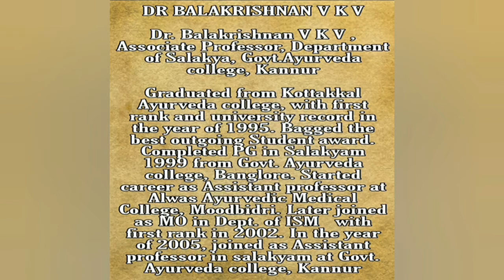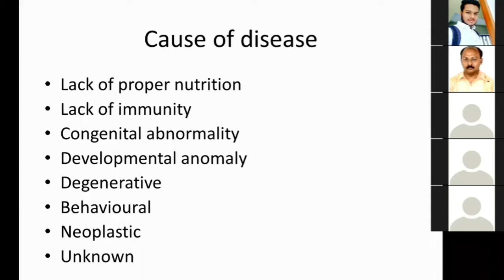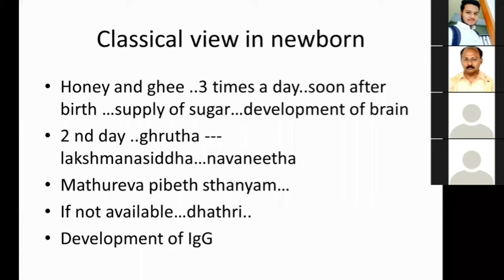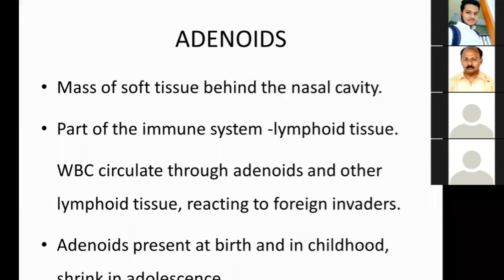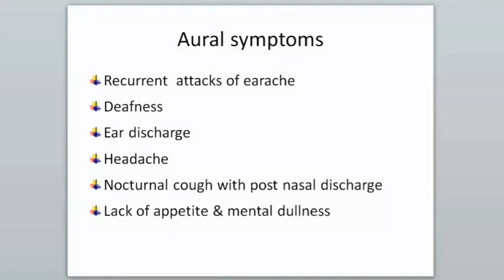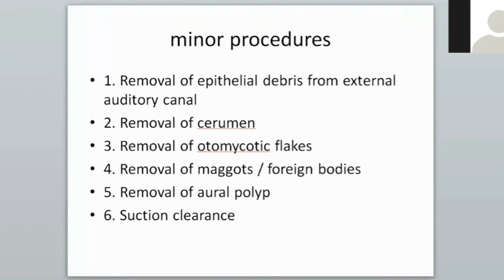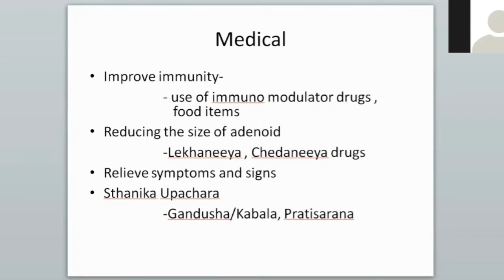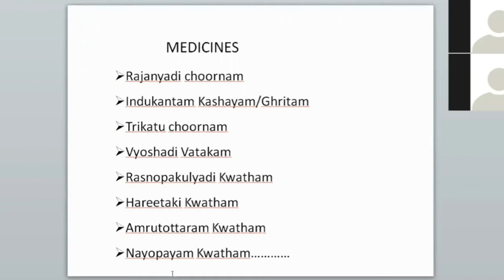WEBINAR AYURVEDIC APPROACH TO RESPIRATORY/IMMUNOLOGICAL CONDITION IN CHILDREN BY DR BALAKRISHNAN VKV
CONDUCTED BY : GOVT.DISTRICT AYURVEDA HOSPITAL, VARKALA & AMAI ATTINGAL AREA COMMITTEE.

PRESENTED BY : DR BALAKRISHNAN V K V

Dr. Balakrishnan V K V , Associate Professor, Department of Salakya, Govt.Ayurveda college, Kannur
Graduated from Kottakkal Ayurveda college, with first rank and university record in the year of 1995. Bagged the best outgoing Student award. Completed PG in Salakyam 1999 from Govt. Ayurveda college, Banglore. Started career as Assistant professor at Alwas Ayurvedic Medical College, Moodbidri. Later joined as MO in Dept. of ISM  with first rank in 2002. In the year of 2005, joined as Assistant professor in salakyam at Govt. Ayurveda college, Kannur.